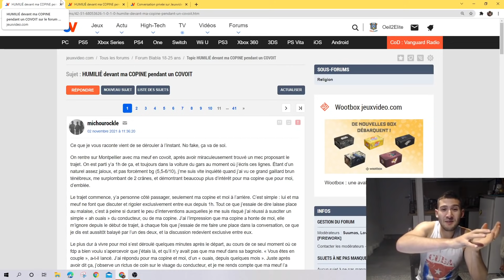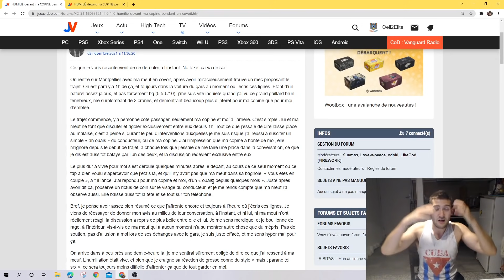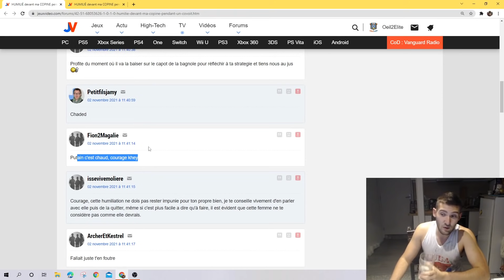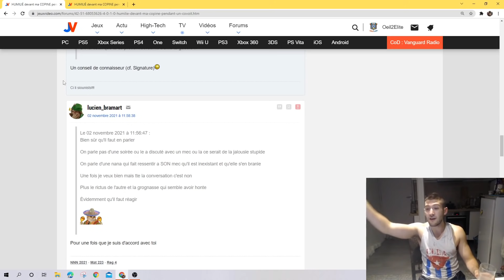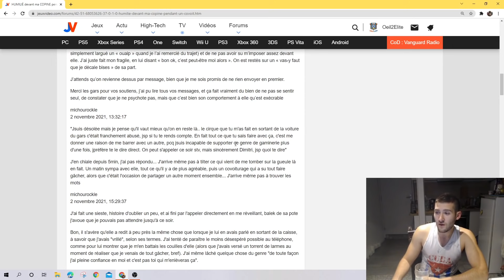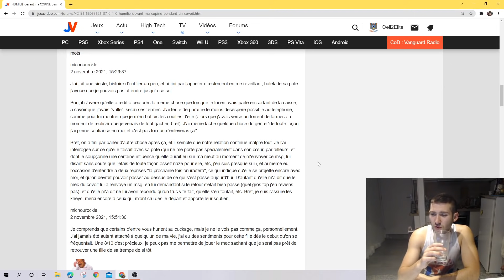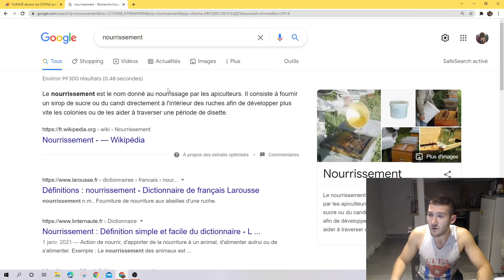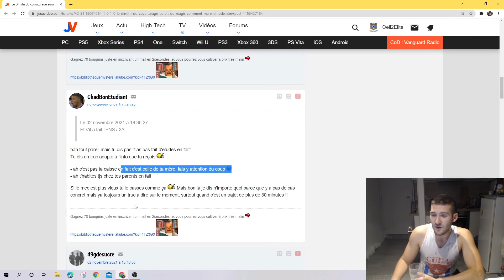Ce FORUMEUR se fait HUMILIER par sa COPINE & un CHAD lors d'un COVOITURAGE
A visionner en vitesse*1.5 ahi, comme d'habitude

Sources :
Demandez-les en commentaire s'il y en a qui vous intéressent

Repères temporels :
00:00 - Introduction
03:27 - Lecture du post original
08:00 - Réactions de l'Elite
15:35 - Lecture des autres parties
26:42 - Autres analyses
29:38 - L'avis de l'expert & Conclusion

Merci l'Elite.
PAZ